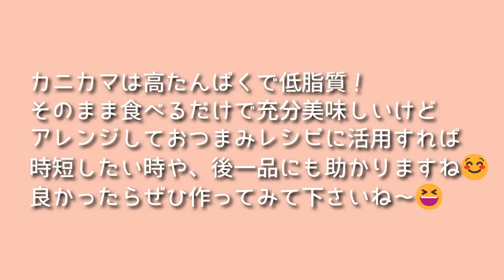飲兵衛主婦のカニカマおつまみ６選！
今回はコスパも良く高たんぱく低脂質なカニカマのおつまみ６選です！
そのまま食べるだけで充分美味しいけど、アレンジしておつまみレシピに活用すれば、時短したい時や、後一品にも助かりますね✨
良かったらぜひ作ってみて下さいね～😆

☆豆腐のカニカマあんかけ☆
充填豆腐　２丁
しめじかお好みのきのこ２５ｇ
カニカマ　５０ｇ～６０ｇ
水　２００ml
お好みで葱　適量

☆カニカマしそ天☆
カニカマ　適量
梅干し　適量
大葉　適量
てんぷら粉　適量

☆カニたらマヨきゅうりボート☆
たらこ　１/２腹
マヨネーズ　大さじ１
きざみ海苔　適量

☆じゃがいものカニカマタルタルのっけ☆２人分

☆カニカママヨのきつねピザ☆

☆カニカマメンマ☆
カニカマ　１０本
メンマ　７０ｇ（セブンのがおすすめ😁）
大葉　１～２枚
ごま油　大さじ１
いりごま　小さじ１～２
ブラックペッパー適量
お好みで葱　適量

サブチャンネルあっきの家の猫もぜひのぞきに来ていただけると嬉しいです！

～プレゼントはこちらから送ることができます～
お手紙だけでは発送できないルールになっています